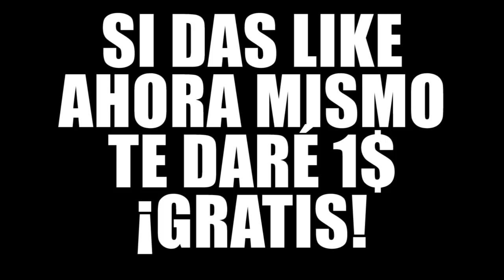NOOB VS PRO ESCAPA DE LABERINTO DE LAVA TROLL ¿QUIÉN GANARÁ? | MINECRAFT TROLL